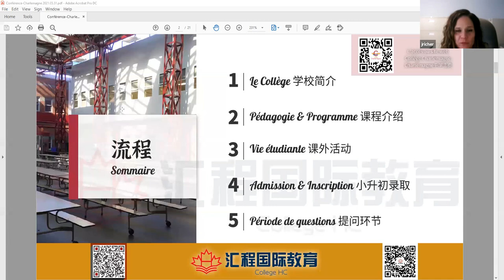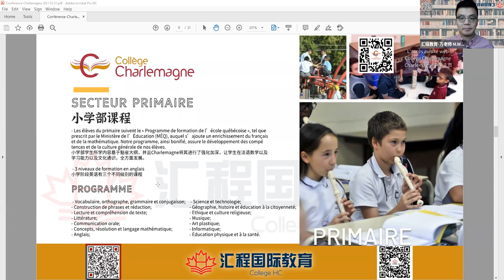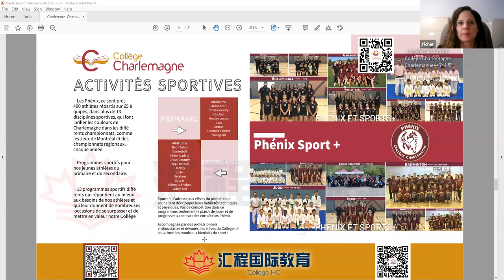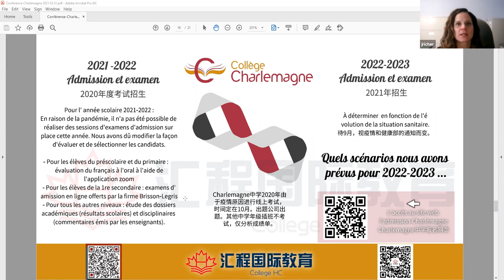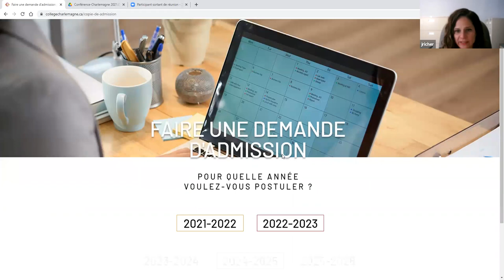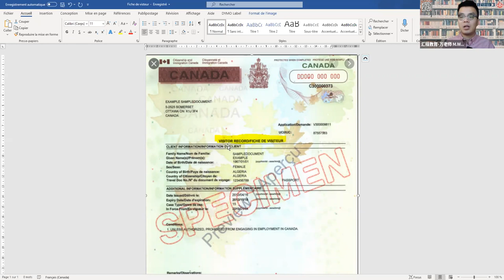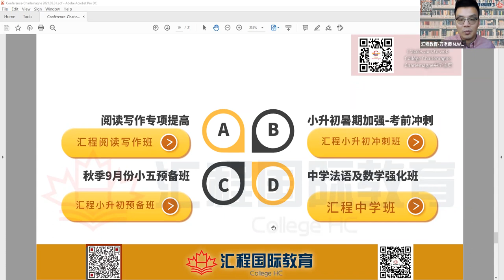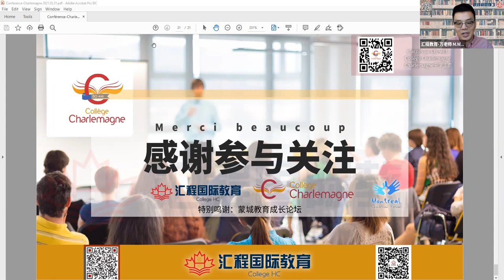西岛名校Charlemagne小升初/中小学插班公益讲座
蒙城教育成长论坛是魁省在册的爱心公益组织，致力于打造蒙特利尔专业度和可信度最优的教育信息交流平台，为华人家长提供可靠丰富的教育信息和资源。
论坛公众号：MTL Education Forum

时间：5月31日周一上午10:00-11:30
主讲人：Charlemagne招生主任（Madame Richer女士）
同声翻译：汇程教育（万老师）

汇程教育位于加拿大蒙特利尔，致力于中小学法语，英语，数学逻辑等学科和PEQ法语培训，学签，工签，旅游签等办理。我们深谙魁省教育系统和教学大纲，小升初考试和私校插班考，并与多所名校，教委保持密切合作。
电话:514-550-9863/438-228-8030